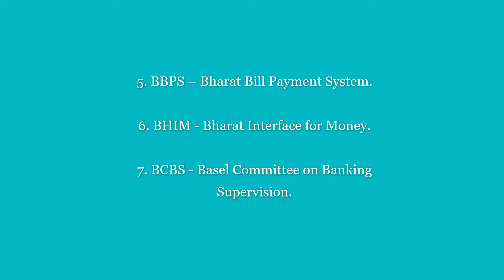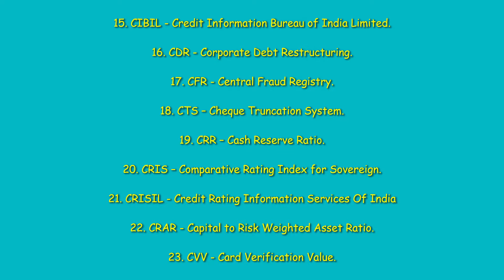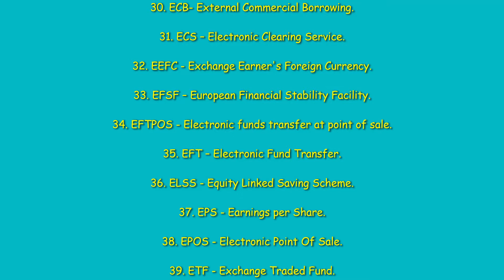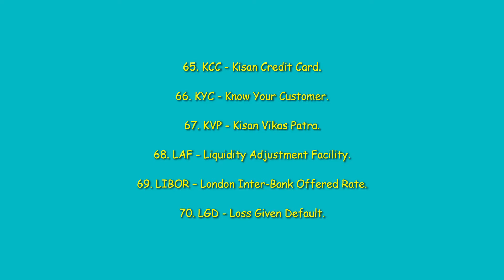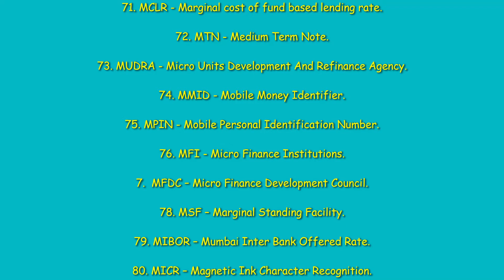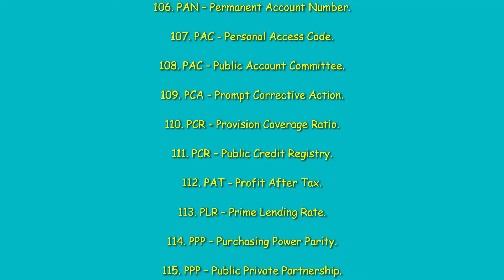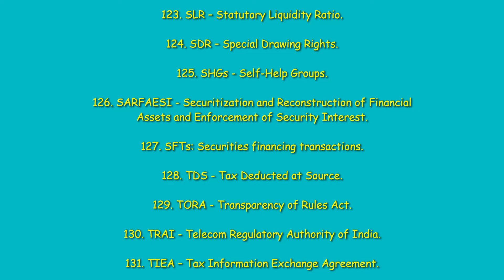Bank Abbreviation/Important banking abbreviations/Abbreviations used in banking